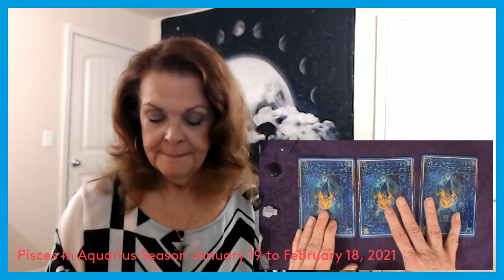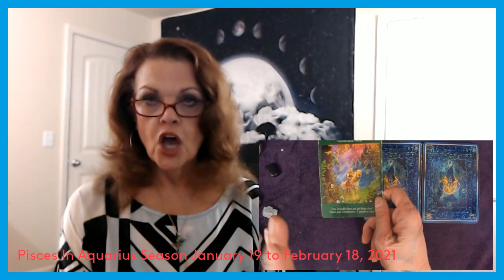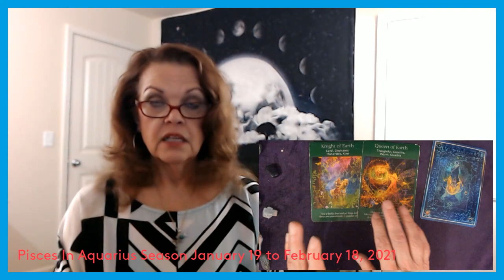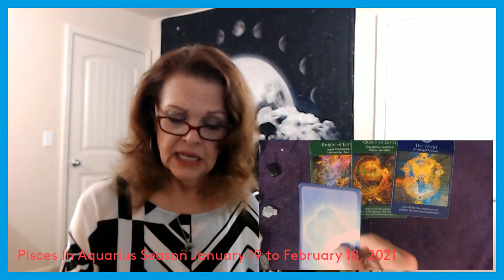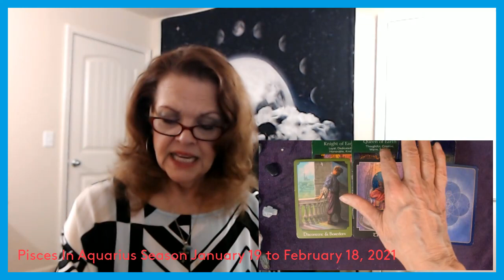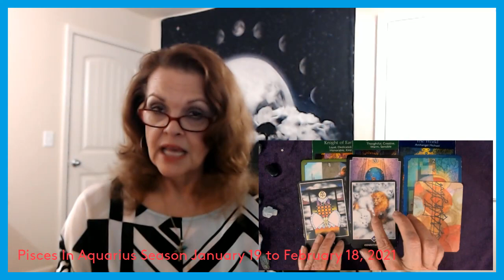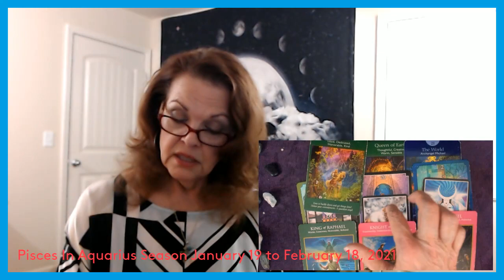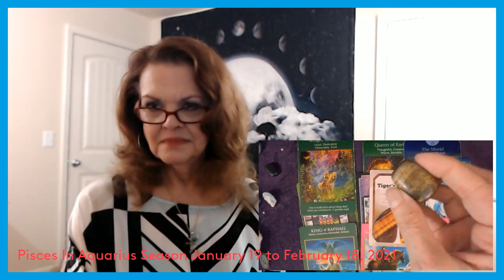Pisces In Aquarius Season January 19 to February 18, 2021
Angel, Astrology, Tarot Readings